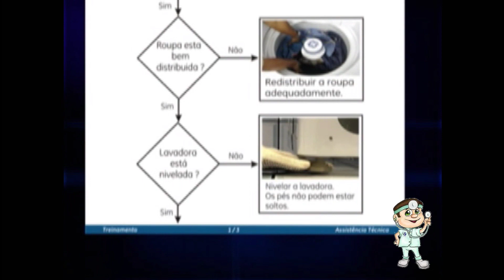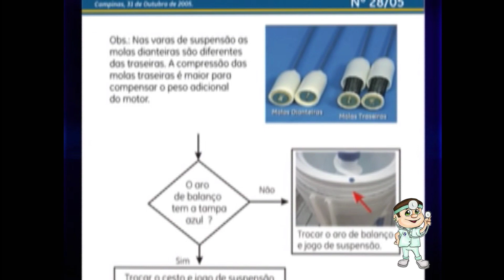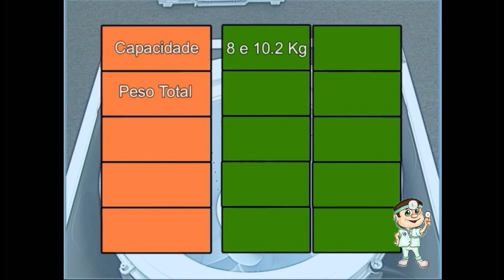Dicas para resolver trepidação na centrifugação da lavadora de roupas GE, mabe, dako